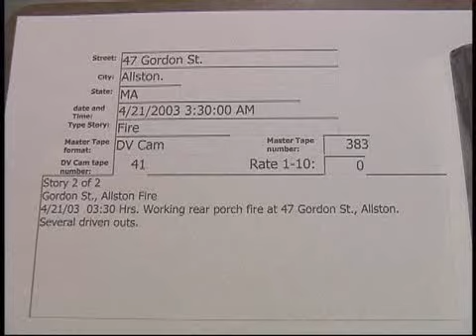47 Gordon St. Allston fire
47 Gordon St. Allston fire   4/21/2003  03:30 Hrs.